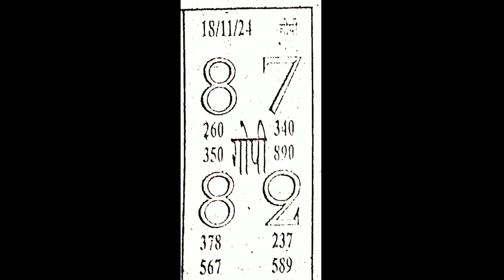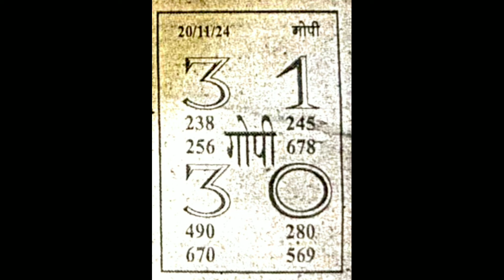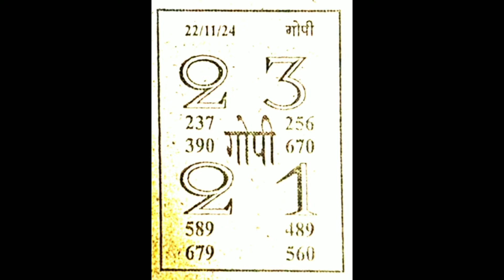GOPI CHART I 18/11/2024 TO 22/11/2024 KALYAN ASTROLOGY CHART